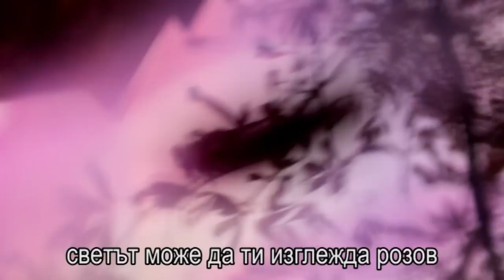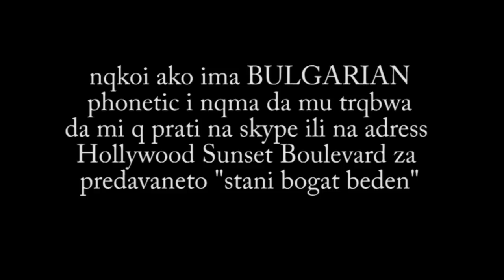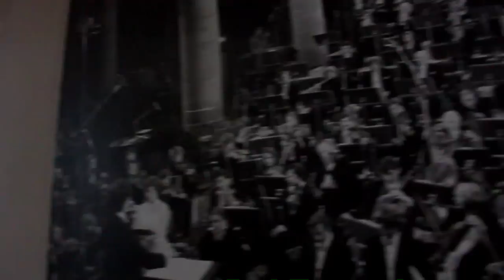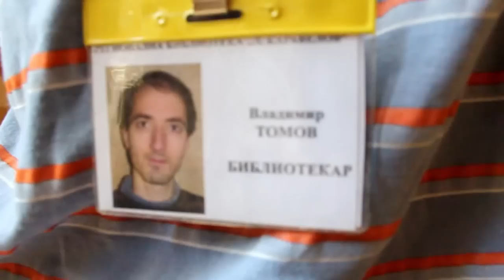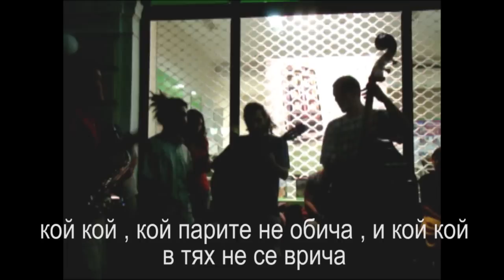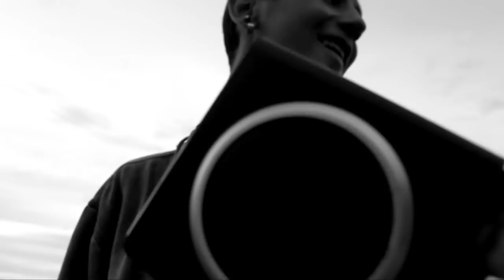To face the music